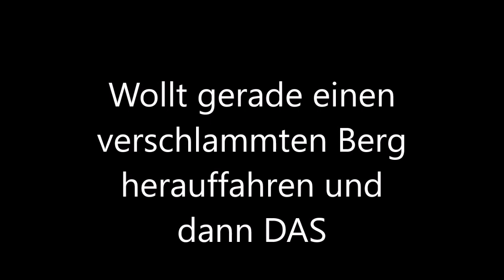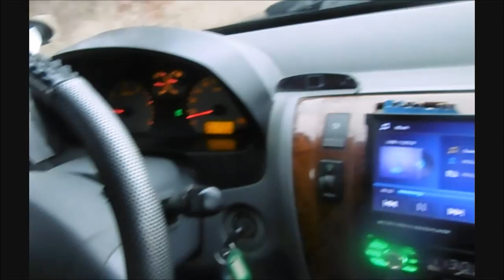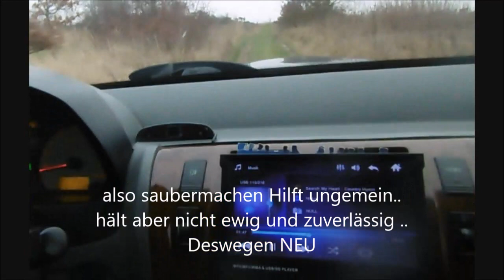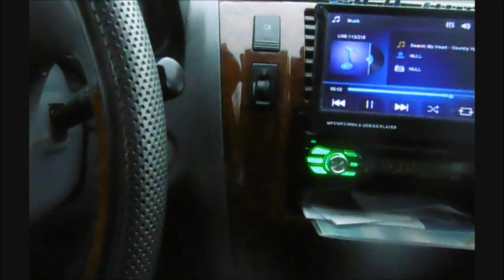Terracan Allradproblem Stellmotor verschlammter Berg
.gibts nichts groß zu erzählen. Ist halt ein altes Auto :o) da darf das :o)
Stellmotor neu = teuer
Saubermachen = auch teuer
verschlammten Berg rauflaufen = noch teurer ;o)
und wenn man dabei hinfällt und sich was bricht= Katastrophe